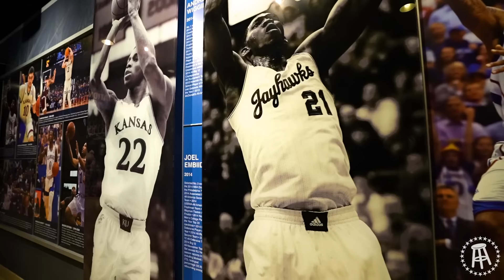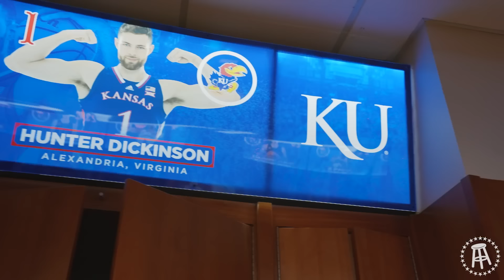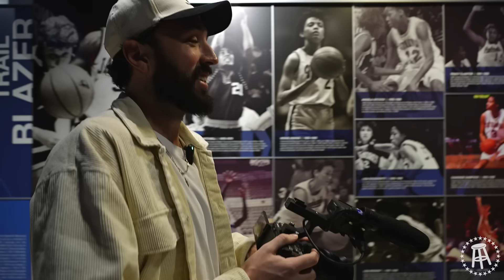Hunter Dickinson Shows Marty Mush What Kansas Basketball Is All About